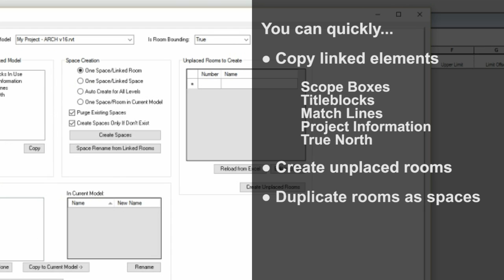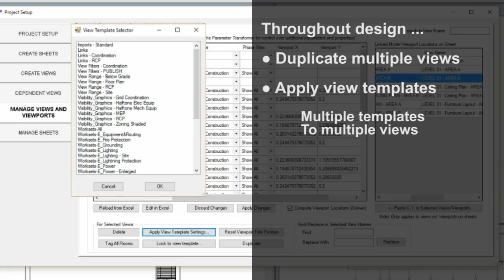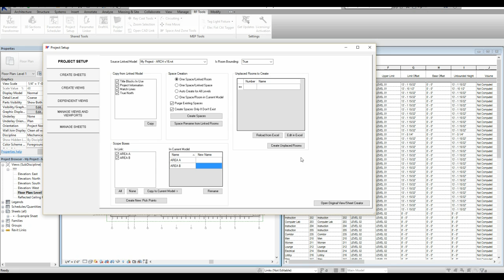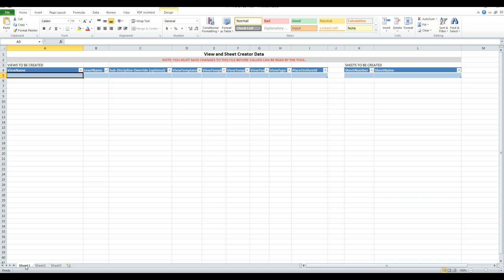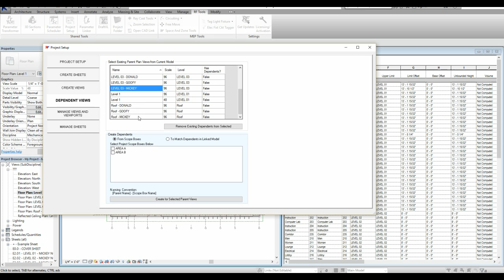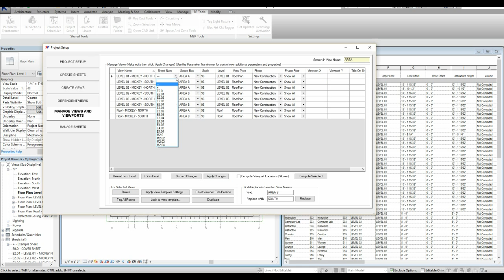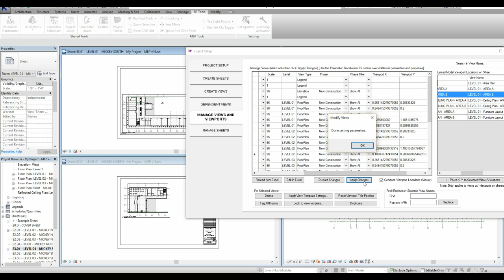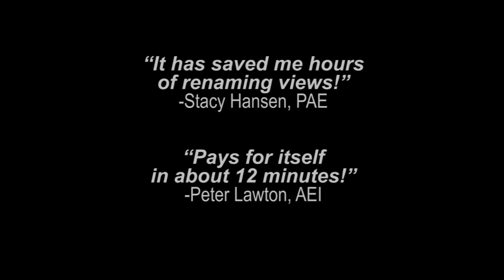Revit Project Setup View And Sheet Creator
All Revit projects are now faster.  Instantly save time and money by creating and managing sheets and views in Autodesk Revit the automated way.  Create dependent views from scope boxes, copy linked model viewport placement on sheets, manage project revisions, manage view and sheet properties in Excel, and much more.